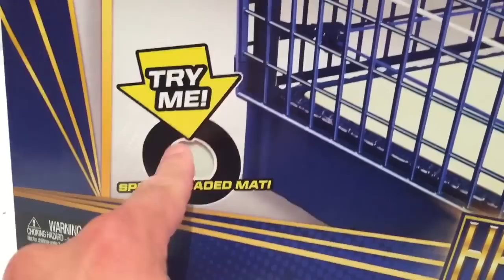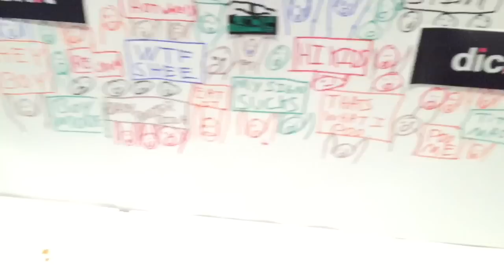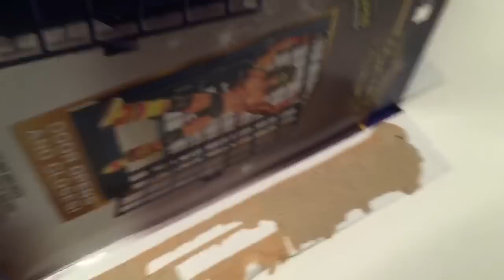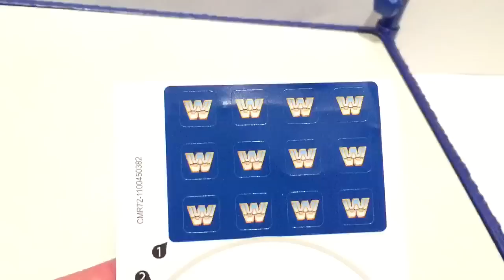WWE ACTION INSIDER: CLASSIC STEEL CAGE Playset! Target Exclusive Wrestling Figure Ring Review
Grim's Toy Show brings you a hilarious WWE wrestling action insider figure video review of the NEW Mattel Superstars HALL OF FAME Flashback Target exclusive spring ring playset with classic blue steel cage accessory from Grim's awesome and amazing collection of toys!!